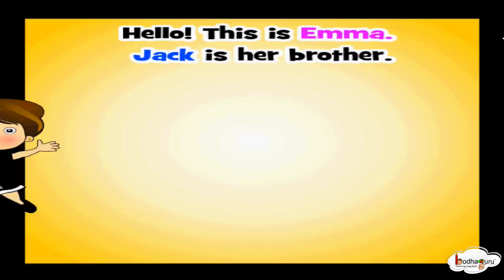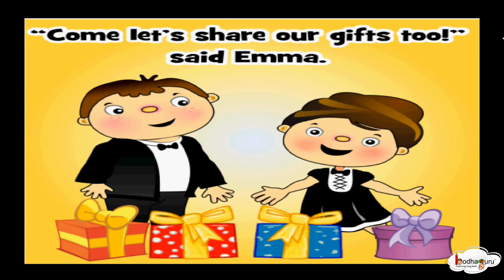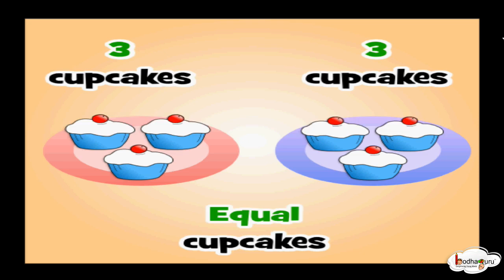Short animated story for kids - More or Less - English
This animated story about the birthday celebration of the twins helps pre-schoolers and kindergarten children to learn about the concept of more or less while having fun.

Team BodhaGuru